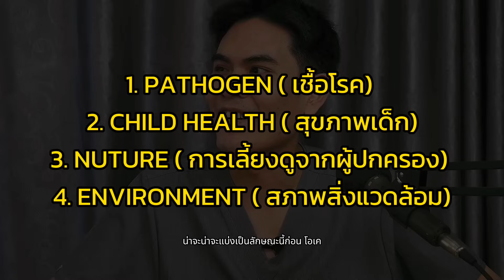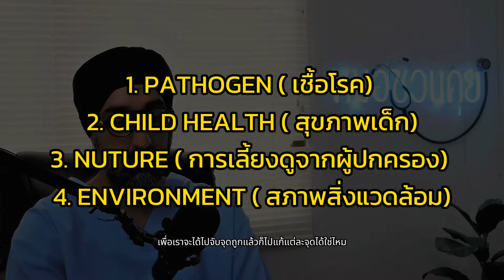วิธีรับมือ เด็กปัจจุบัน ป่วยง่าย ป่วยบ่อย | หมอชวนคุย ft.หมอนัท (2/2) หมอเฉพาะทางด้านทารกเเรกเกิด